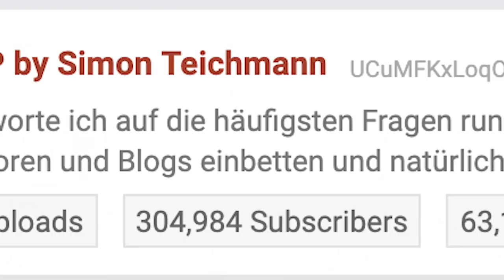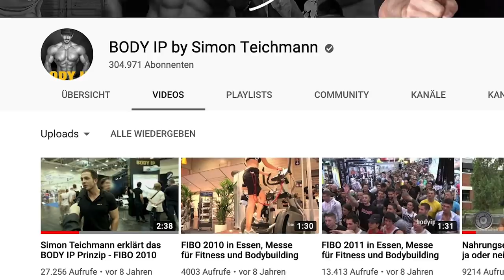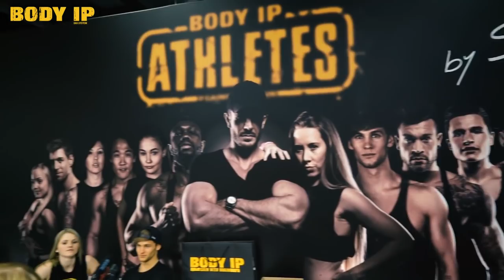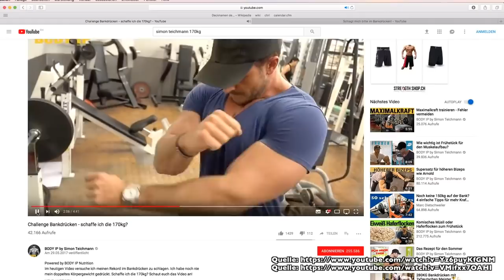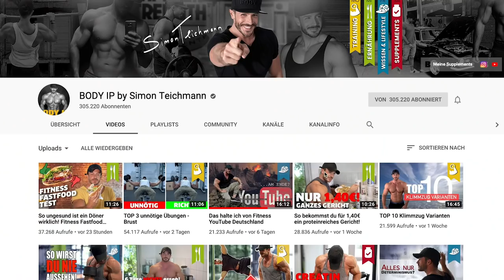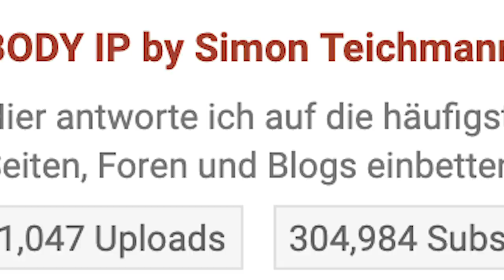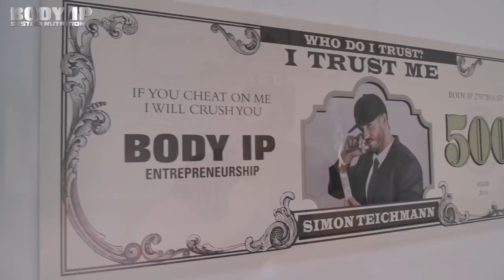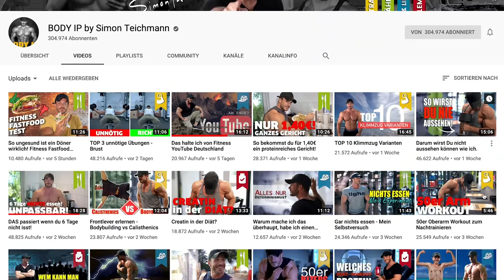FITNESS YOUTUBER ALMANACH | Simon Teichmann | Kanal Bewertung | Body Ip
3-facher SUPPORT: Unterstützt den Kanal, mich und Euch selbst und kauft Eure Supplements bei Weider Der MAXIMALE Rabatt auf ALLES bei WEIDER! mit Code GOTTI

- Simon Teichmann. Einer der bekanntesten und beständigsten Fitness Youtuber. Die einen schätzen ihn für sein Wissen, seine anschaulichen Videos und seine imposante Statue, die anderen kritisieren ihn als Marktschreier, Blender und zwielichtige Persönlichkeit. Wieviel Mehrwert bietet sein Kanal zwischen den Werbeeinblendungen seiner eigenen Produkte? Was steckt an Fitnesswissen in dem Diplom Psychologen?